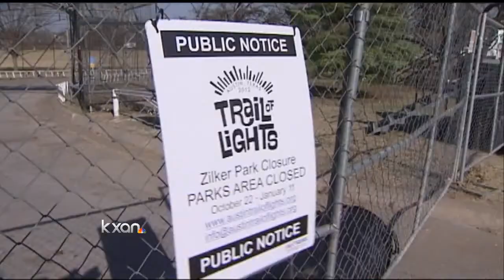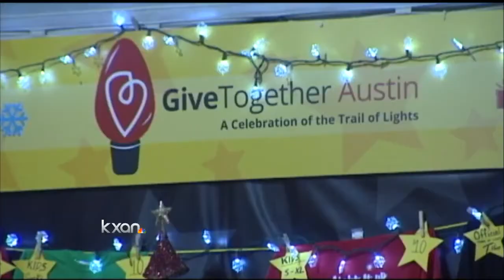Trail of Lights Could be Extended Next Year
With the popularity of the Trail of Lights this year, organizers are hoping they can extend it into the New Year next year.